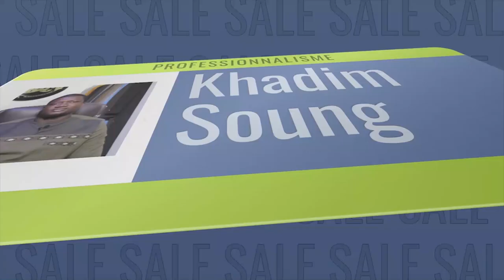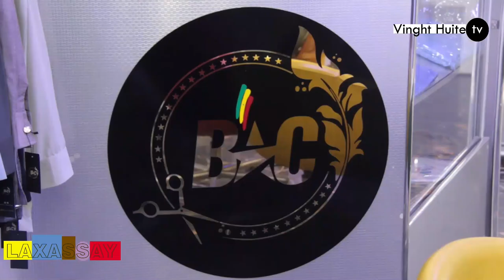EMISSION LAXASSAY PARTIE 1 AVEC LE PDG DE BEL'ALLURE COUTURE